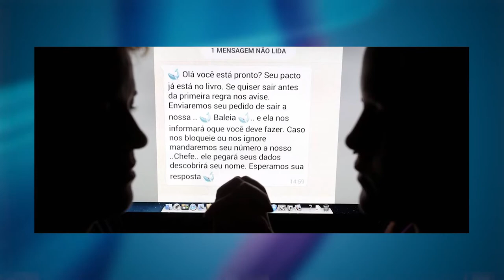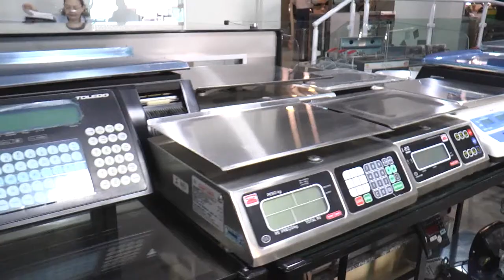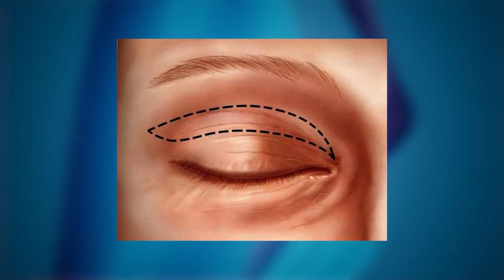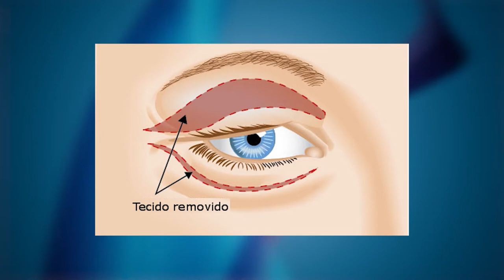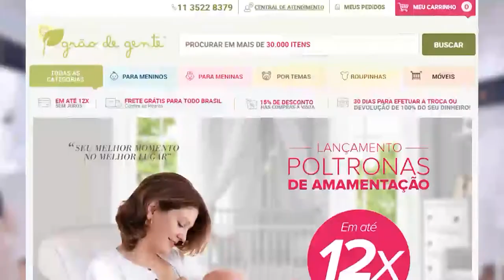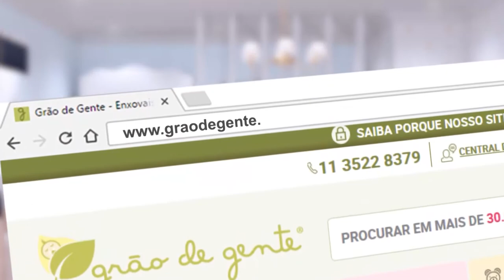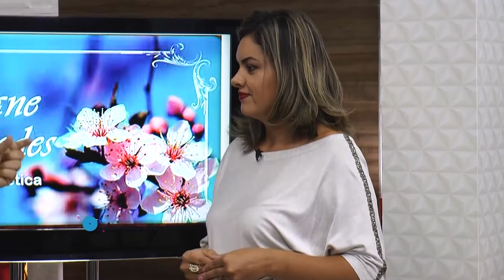Entre Nós 138 | Baleia Azul, Blefaroplastia, Ultracavitação